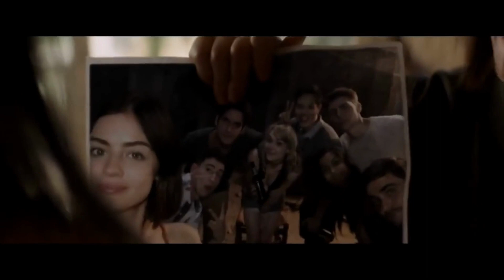TE PRESENTAMOS EL TRAILER DE VESPER Y VERDAD O RETO